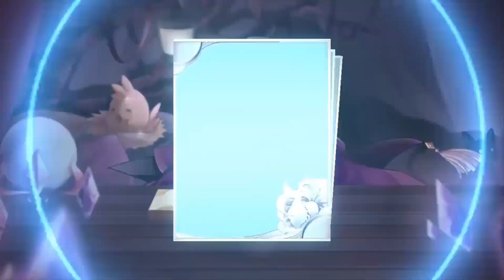Top 9 Mejores Juegos de ANIME ULTRA HD Para Android y IOS 2023 😏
✅ DESCARGA LOS JUEGOS ✅
9: Skullgirls: RPG de Lucha

▬▬▬ Mi Equipo ▬▬▬

Cámara Streaming
Luces RGB

Juegos aventuras,Top mejores juegos aventure,Top Juegos Android,Top Best Android Games,Top Mejores Juegos Android,Top Juegos Android Offline,Juegos Android Sin Internet,Offline,Juegos Offline,
Juegos sin Internet,Mejores Juegos Android,Juegos Android Offline Sin Internet,Juegos Android 2023,Juegos Android Nuevos,Best Games Android Offline,
juegos android sin conexion a internet,juegos sin internet para android,Juegos Android 2023